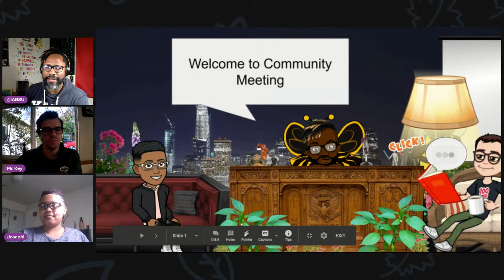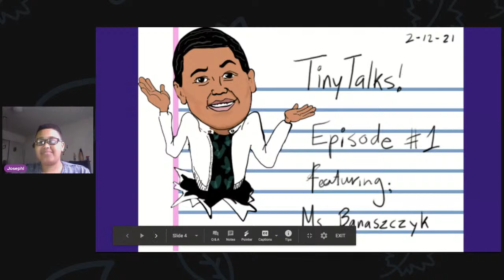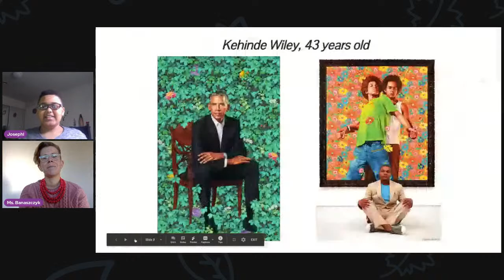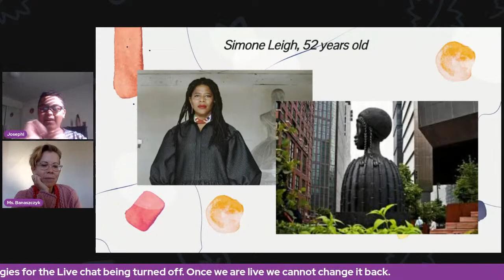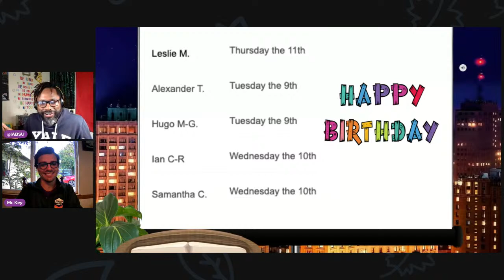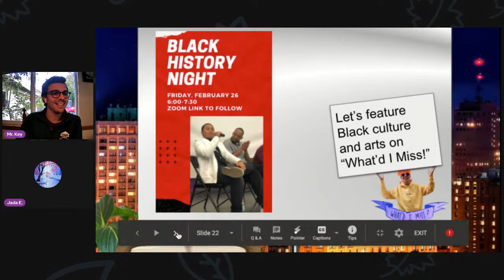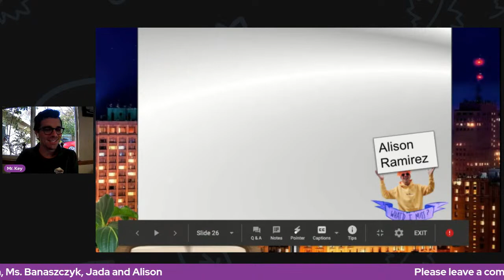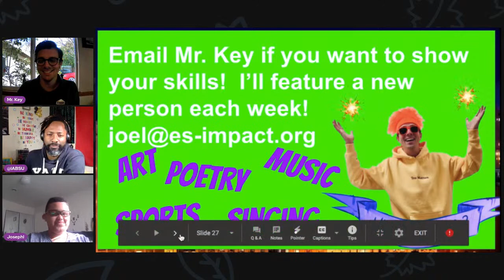IAMG Community Meeting Live!: 2/12/21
Black History Rewind
TinyTalks Talkshow:  featuring The work of Contemporary Black Artists
What'd I Miss?